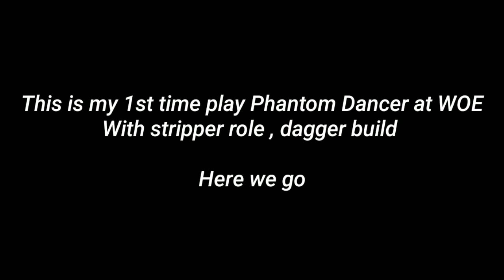Phantom Dancer WOE Reset emper role / stripper POV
VoltZ WOE , Phantom Dancer  , stripper , reset emper